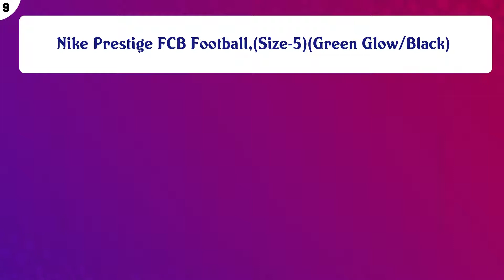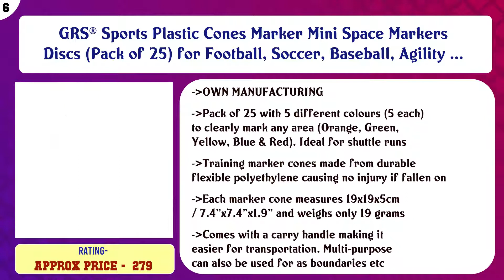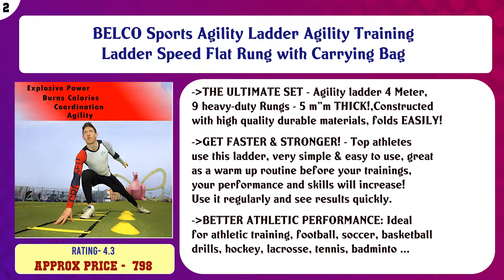Top 10 Football Field Marking Equipment to buy in India 2021 | Price & Review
Top 10 Football Field Marking Equipment to buy in India

Find the links below to buy these products:

List of top Football Field Marking Equipment:
GSI Mini Soccer Cones Saucer Cones Disc Cones with Shoulder Strap for Agility Training, Football, Soccer, Fiel ...

Nike Prestige FCB Football,(Size-5)(Green Glow/Black)

Roxan Vishwa 2 Portable Soccer Goals with Carry Bag with Durable Frame (Multicolour, 40x31.5x31.5-inch)

L'AVENIR Sports Complete Football/Training/Fitness/Stamina Building KIT - 50 Saucer Cone/Space Marker + 1 Spee ...

GRS® Sports Plastic Cones Marker Mini Space Markers Discs (Pack of 25) for Football, Soccer, Baseball, Agility ...

Foniex Foricx Field Agility Marker Cones Pack of 10 Used in Soccer, Cricket, Training in polyethylene (PE) Pla ...

Kalindri Sports Non-Slip Balance Board - Exercise Fitness Balance Stability Trainer for Ankle Strengthening, I ...

Gisco Space Marker Agility Soccer Cones for Training, Football, Kids, Sports, Field Cone Markers | Set of 40/5 ...

BELCO Sports Agility Ladder Agility Training Ladder Speed Flat Rung with Carrying Bag

VIGOUR SPORTS 6" Agility Training Marker Cones (Set of 20) for Football Fitness Track and Field Kids Cricket F ...

Content of this Video:
10 best products to buy Football Field Marking Equipment India

Top rated Football Field Marking Equipment in India